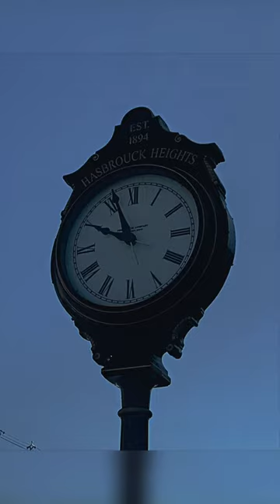Hasbrouck Heights New Jersey artwork clock framed art by nj frame shop •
Hasbrouck Heights New Jersey artwork clock framed art nj frame shop • • • • •

Are you looking to give your walls a fresh new look? Look no further than Modern Memory Design, your one-stop-shop for all your framing needs. Whether you're looking to frame your diploma, showcase your favorite sports jersey, or simply want to display some stunning artwork, we've got you covered. Our selection of jersey frames, gold picture frames, black picture frames, white picture frames, and more come in a variety of standard frame sizes to suit your every need. Looking for something a little more unique? Our custom frames online let you create personalized framed pictures with ease. From square frames to panoramic frames, we've got everything you need to make your pictures pop. Plus, our online picture framing services make it easy to order photo frames and even print and frame photos online. We also offer floating frames for canvas, jigsaw puzzle frames, and custom picture mats to make your framing experience truly one-of-a-kind. At Modern Memory Design, we pride ourselves on our modern picture framing techniques and exceptional quality. Our black square picture frames, custom canvas frames, and brown wooden picture frames are just a few examples of the wide variety of options we offer. And if you're looking for a custom quote or custom wall art, our word picture frames custom let you create a frame with a custom quote or even frame custom wall quotes. With our Picture Hanging Service in NJ and NYC, Local Frame Shop, NJ Frame Shop Store, and Picture Frame Shop in North New Jersey, we make it easy for you to get your hands on the perfect frame. So why wait? Check out our online frame store today and start framing your memories with Modern Memory Design.